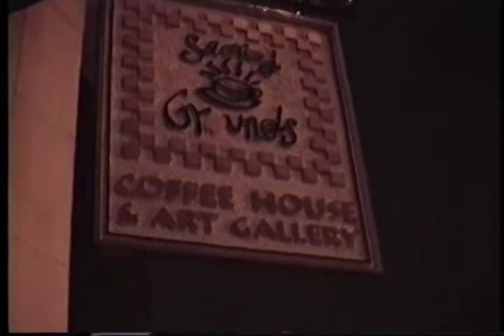Scared Grounds 1995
All songs by Jonathan Negus except "only human" courtesy Terry Roorda.. (pardon the brief missing section)

3:25 only human
6:52 inches
10:05 one small love
13:35 606/2:05
17:19 lucky
20:17 80%
23:30 pr/pb
26:00 closing time
30:40 11:11